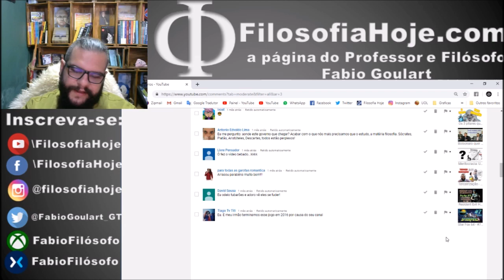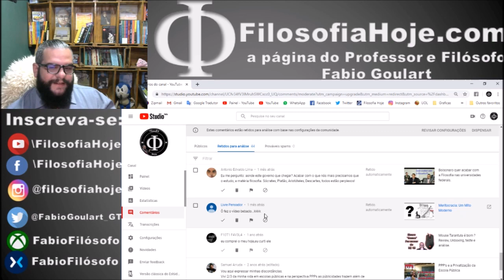Filosofinhos, Mito da Caverna e PPP´s O Filósofo Responde #7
:) Nos ajude a gravar mais vídeos e ganhe vantagens exclusivas apoiando nosso trabalho no (y)